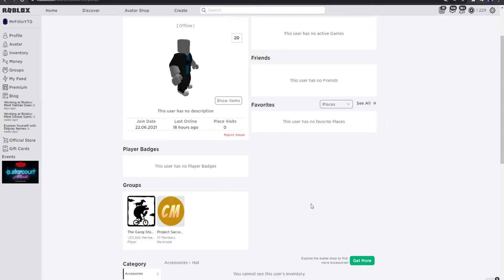[УТЕЧКИ] Будущий ивент VANS и новый ивент NERF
John Lynn - Fade Away